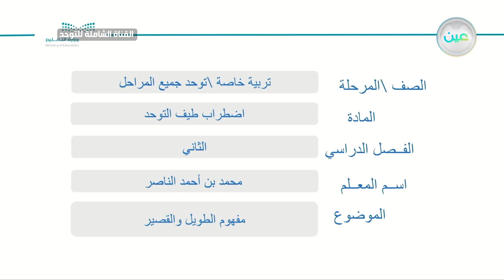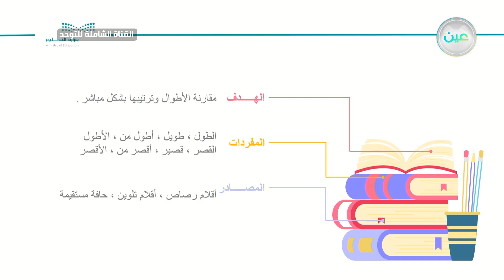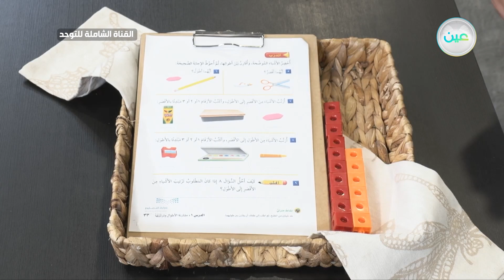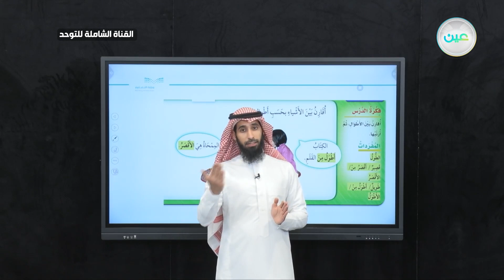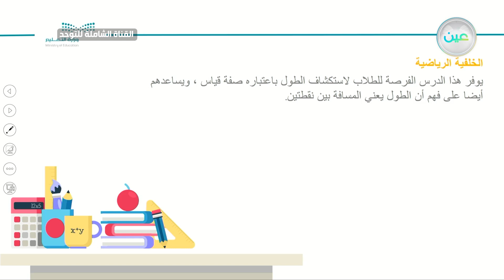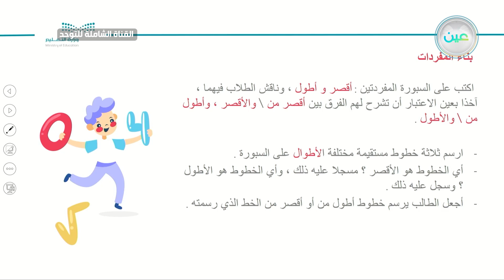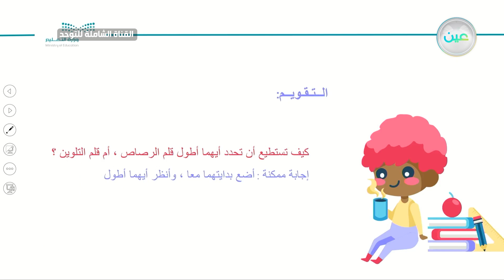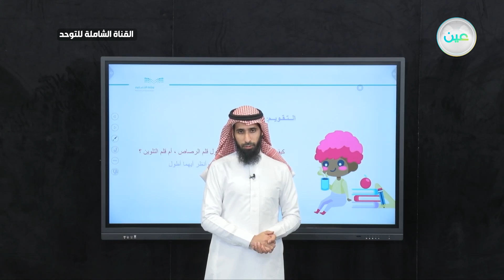مفهوم الطويل والقصير - توحد - القناة الشاملة للتوحد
الحصة الثانية - الأربعاء - الأسبوع العاشر - القناة الشاملة للتوحد